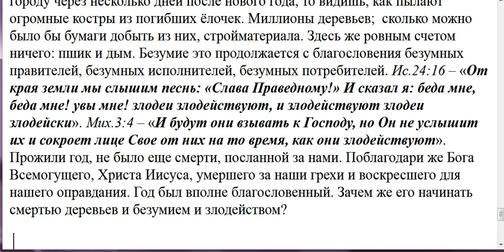207. Нужно ли праздновать новый год и наряжать ёлку?